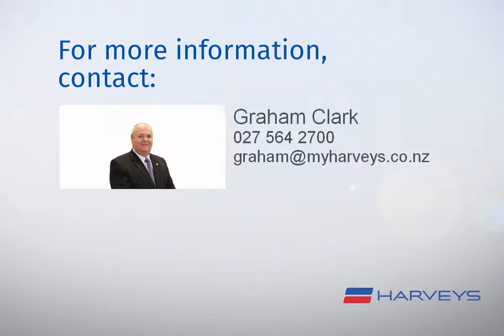Opahekes Finest New Build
24a Tasman Drive, Opaheke
Graham Clark